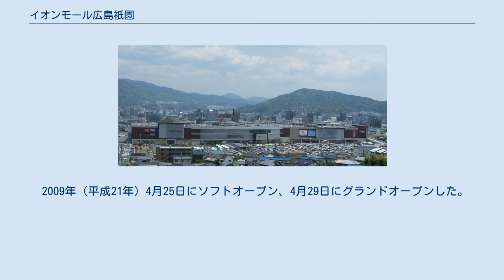イオンモール広島祇園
上より イオンモール広島祇園（イオンモールひろしまぎおん）は、広島県広島市安佐南区にあるモール型ショッピングセンターである。
 広島市安佐南区祇園に位置し、イオンモールが運営を行っている。
商業施設面積57,000m2の建物の1・2・3階にテナントが入居し、屋上は駐車場となっている。
 イオン広島祇園店のほか、約130店舗の専門店が営業。
各店舗においてWAON、ICOCA、iDが使用可能。
モール北側の臨時駐車場を含め、約2800台の駐車場を備える。
 当地には三菱重工業工作機械事業部広島工場が存在し、1939年（昭和14年）、もしくは1940年（昭和15年）に操業開始。
操業開始時は東洋機械で、1943年（昭和18年）に三菱工作機械広島製作所、1945年に三菱重工業と合併した。
工場名称は、1950年から1976年まで使われた三菱重工業広島精機製作所の時代が一番長かった。
2002年（平成14年）11月11日に、三菱重工業より、滋賀県栗東市にある栗東本工場への生産集約のため、2003年9月末での閉鎖を発表。
2003年（平成15年）10月1日に閉鎖された。
 工場跡地は売却方針とされ、最終的に取得することになるイオンの他、同業他社のフジやイズミ、また敷地の一部をある学校が取得を希望したが、最終的に2004年1月にイオンが取得することが明らかになった。
 当地は、まとまった敷地は魅力とされた反面、周辺アクセス道路の買収遅れによる整備の遅れが問題視され、出店合意時にもアクセス道路の早期整備を要望した。
 その後2007年2月に、年内に着工し、店舗面積が38000m2の建物を建築し2008年中開店予定であることが明らかになった。
建築時期については、郊外出店が制限されるまちづくり3法改正前にされるとした。
 2009年（平成21年）4月25日にソフトオープン、4月29日にグランドオープンした。
 など、専門店約130店舗が存在する（2015年9月現在）。